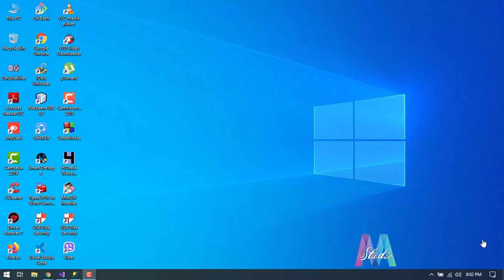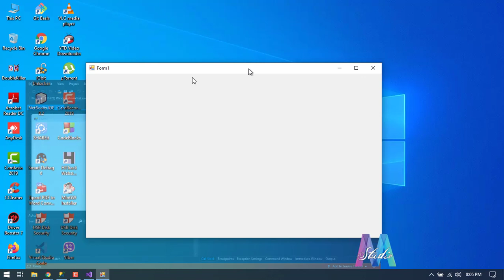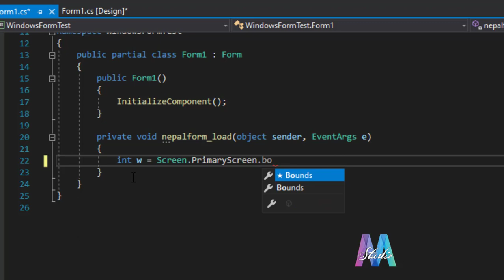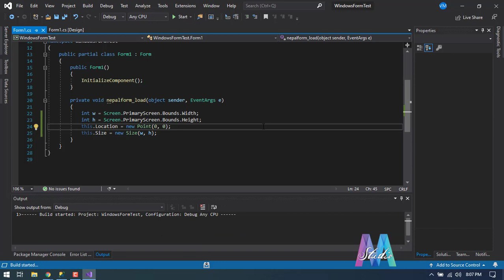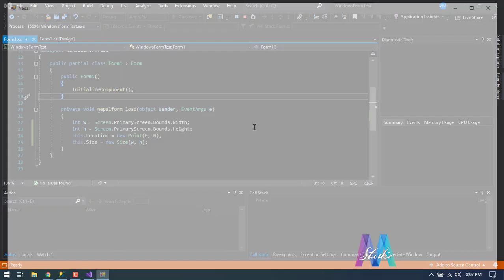Windows Form Full Screen (C#) on load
Helps you to maximize your windows form size to full screen on load using c# in Visual Studio.